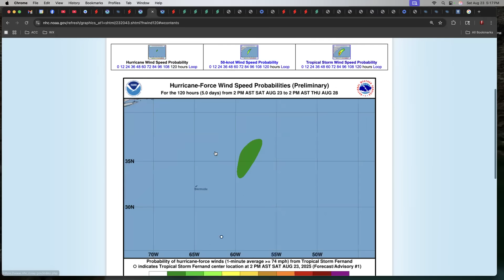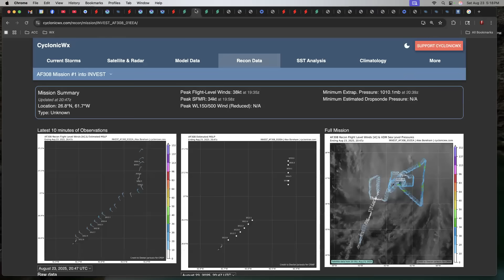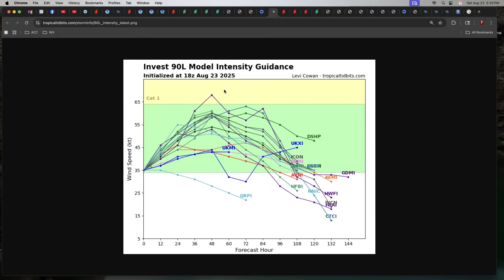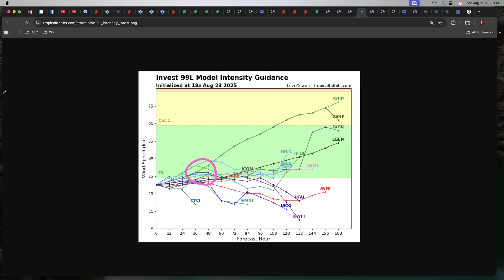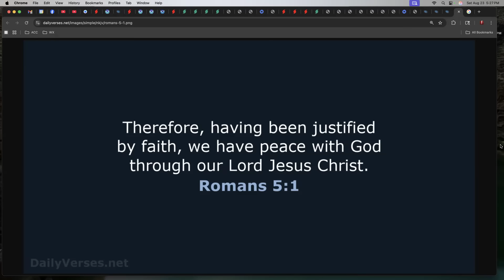8/23/25: Could Gabrielle Form in the Caribbean? Why We Should Watch Closely!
Tropical Storm Fernand has formed southeast of Bermuda and is no immediate threat to land. Despite Fernand's strengthening potential, another more concerning tropical wave is being monitored as it heads towards the Windward Islands and the Caribbean.

0:00 - Introduction
0:40 - Overview of Tropics
1:10 - Typhoon Threat for SE Asia
1:45 - Atlantic Discussion
5:15 - Goodbye Erin, Hello Fernand
9:55 - Invest 99L Looking Much Healthier Than Expected
16:00 - Closing Word